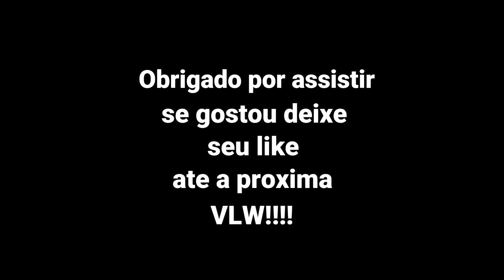The Hunter call of the wild SILVER RIDGE PEAKS em busca do primeiro diamante a saga continua🎯#7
Galera, tudo bem com vocês espero que sim, mais um vídeo no canal espero que gostem, nesse vídeo procurando animais diamante,se gostou deixe seu joinha e se inscreva isso vai ajudar muito o canal um forte abraço até a próxima e VLW!!!